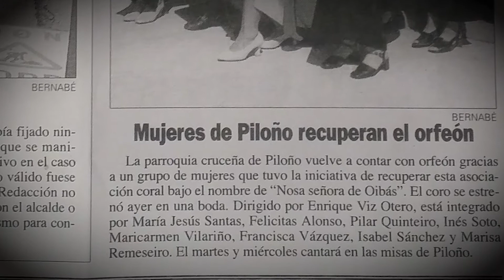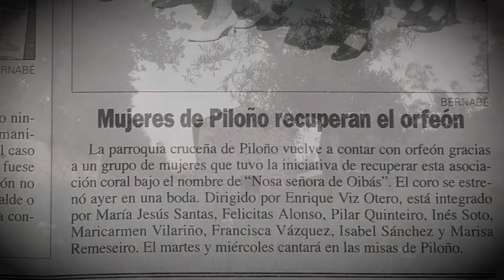20 anos non son nada [2]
Un dos vídeos que se proxectaron na gala dos 20 anos da Coral Polifónica de Piloño (CEIP Cerdeiriñas, 19 de setembro de 2015).